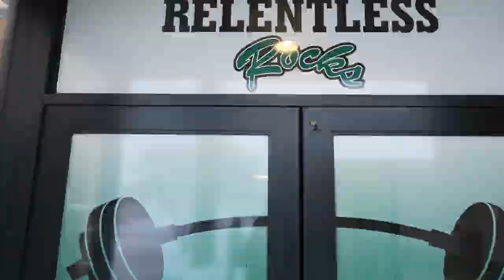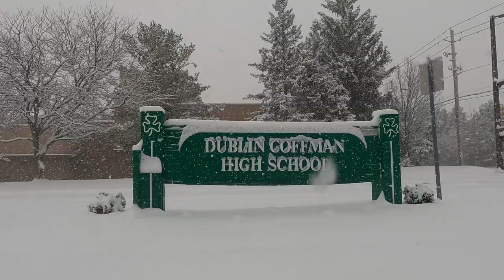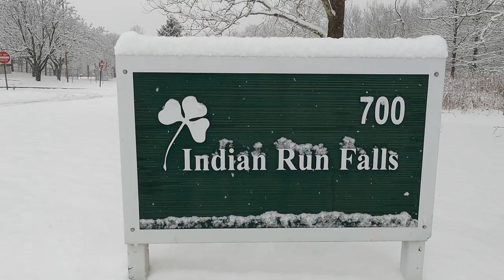Kaden goes to Dublin, Ohio and visits Brady Quinn's high school